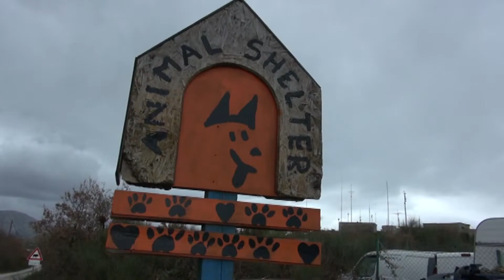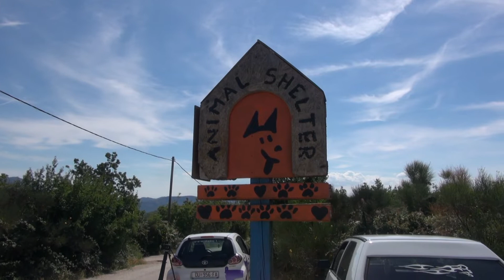Što je s projektom azila za životinje?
Prošle godine, u svibnju, gradonačelnik Mato Franković je prezentirao idejno rješenje novog azila za životinje koji bi se trebao izgraditi na području Grabovice, u blizini tamošnjeg odlagališta otpada, no isticali su iz Gradske uprave-ipak dovoljno daleko. Od azila-do danas-ni traga.